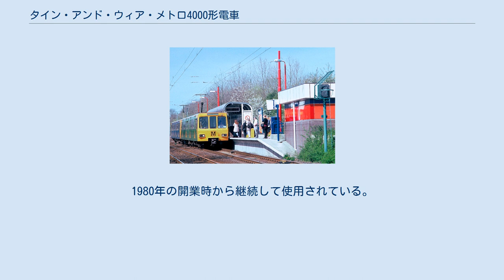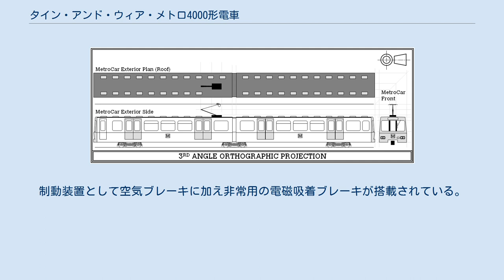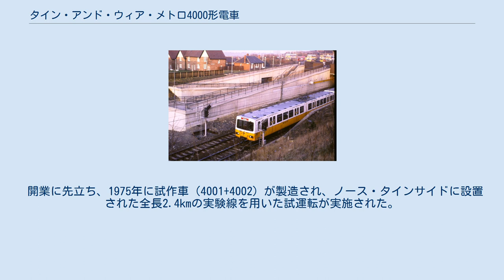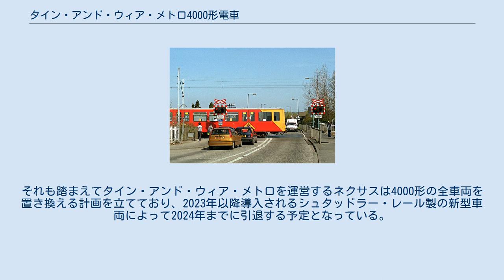タイン・アンド・ウィア・メトロ4000形電車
4000形（イギリス鉄道994形）は、タイン・アンド・ウィアの都市高速鉄道およびライトレールであるタイン・アンド・ウィア・メトロ（英語: Tyne and Wear Metro）に在籍する電車。
1980年の開業時から継続して使用されている。
 タイン・アンド・ウィア・メトロ開通に備え、イギリスのメトロキャメルで製造された電車。
設計は西ドイツのシュタットバーン向けに製造が行われたデュワグ製のB形電車が基となっており、デュワグはGECトラクションと共に電気機器の製造にも参加している。
編成は2車体連接車で主に2編成を連結した状態で営業運転に用いられており、最大3編成まで連結可能な設計となっている。
制動装置として空気ブレーキに加え非常用の電磁吸着ブレーキが搭載されている。
 車両番号は車体ごとに付けられており、タイン・アンド・ウィア・メトロの番号（4001+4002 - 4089+4090）に加え、2002年以降はペロー駅 - サンダーランド駅間でネットワーク・レールが管理する鉄道路線を走行する事からTOPSに基づいた車両番号（994001+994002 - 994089+994090）も使用されている。
 開業に先立ち、1975年に試作車（4001+4002）が製造され、ノース・タインサイドに設置された全長2.4kmの実験線を用いた試運転が実施された。
その結果に基づき、1979年から1981年にかけて量産車の製造が行われた。
 営業運転開始後は1995年-2000年、2010年-2015年の2度に渡る近代化・延命工事が実施され、塗装変更や車内の改装に加え主要機器の更新も行われた。
2019年現在、脱線事故により長期休車となっている4021+4022（994021+994022）編成を除いた44編成が運用に就いている。
 2015年の時点で試作車の製造から40年が経過し、量産車についても老朽化が進行していた事から、ウェブテック・レールで実施された2度目の近代化工事は2025年までの耐用年数延長が目的となっていた。
それも踏まえてタイン・アンド・ウィア・メトロを運営するネクサスは4000形の全車両を置き換える計画を立てており、2023年以降導入されるシュタッドラー・レール製の新型車両によって2024年までに引退する予定となっている。